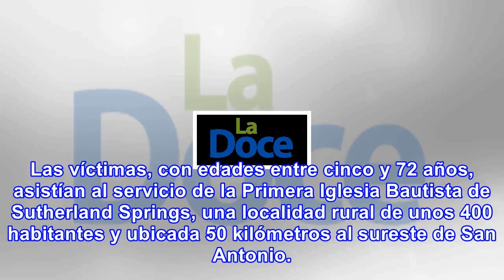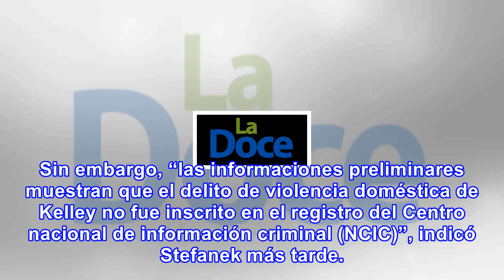Problemas familiares, la razón según las autoridades de asesino de 26 personas en texas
Devin Patrick Kelley, que mató a tiros a 26 personas en una iglesia de Texas, habría actuado motivad...